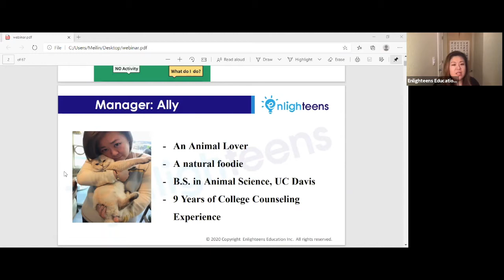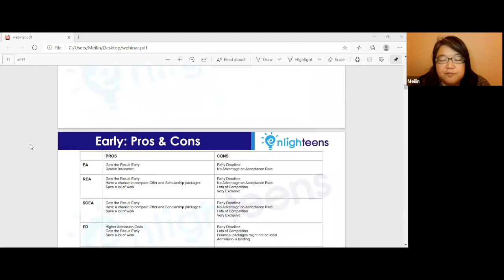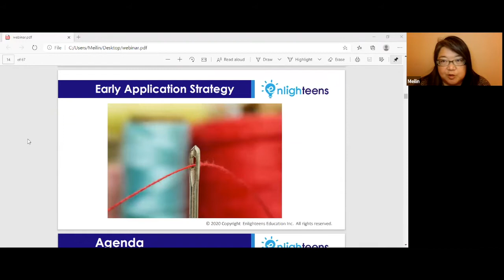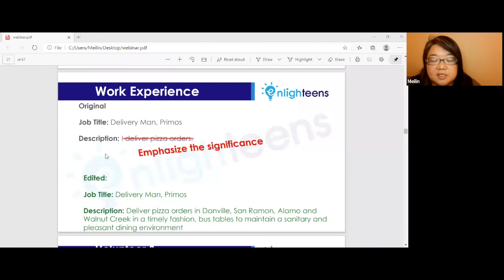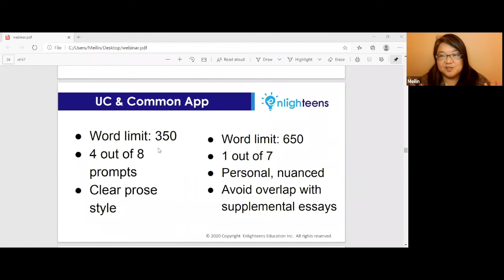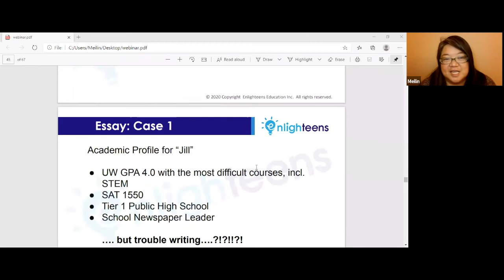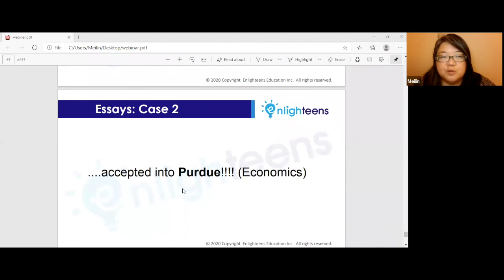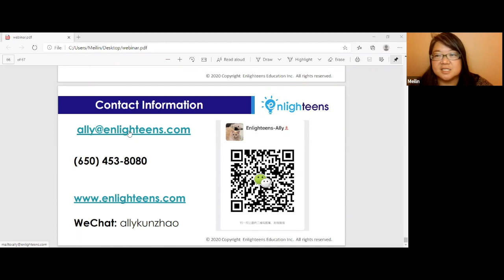College Admission｜How to Boost Your Admission Odds without SAT and Extracurricular Activities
for the latest update about our weekly education consulting Webinar～
Enlighteens Education offers personalized college planning services and strength-based mentoring approach to identify each student's character, interests, strengths, and opportunities and discover a unique education path to realize their long-term goals.

Table of contents:
00:00 - 02:17  Who is Enlighteens?
02:17 - 03:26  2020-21 College News
03:26 - 10:43  Early Applications
10:43 - 18:02  How to make your EAs amazing
18:02 - 32:27  How to make your Essays amazing
32:27 - 45:47  Q & A

Speakers: Meilin Obinata
- J.D. Degree
- 7+ Years of College Admission Consulting Experience
- Senior Admission Consultant & Interview Trainer
- Students were admitted to Columbia School of Engineering, UPenn Wharton, USC Marshall. Cornell School of Engineering, RISD, U Chicago, Duke, CMU, UCB, UCLA and etc.